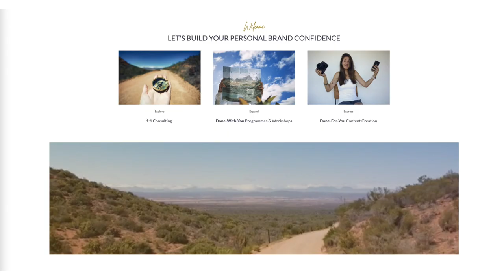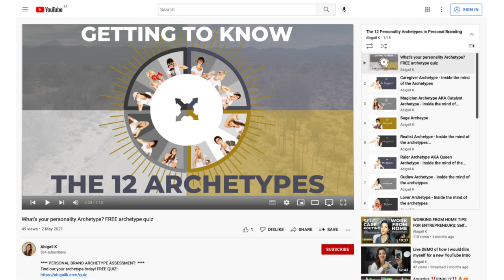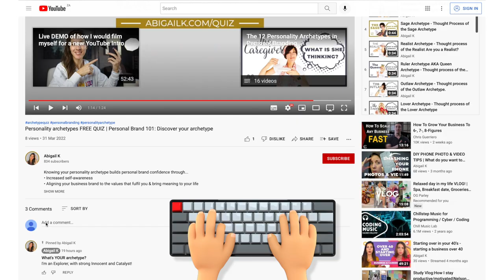3 Signs that you are an EXPLORER ARCHETYPE 🧭 12 Personality Archetypes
In this video we take a look at the 3 Signs that you are a EXPLORER ARCHETYPE | 12 Personality Archetypes
Learn about the Explorer Archetype - What it is and why it matters.
If you're a Explorer Archetype you'll recognise yourself in these 3 traits of the Explorer Archetype...

TIMESTAMP:

00:00 Intro
01:25 Free Personality Archetype Quiz
01:49 Introduction to the Explorer Archetype
02:20 Core Desires, Goals & Gifts of the Explorer Archetype
03:26 Self Expression of the Explorer Archetype
04:08 Activities the Explorer Archetype loves